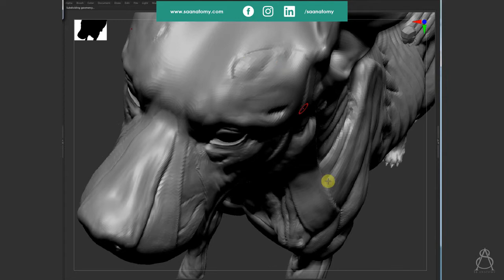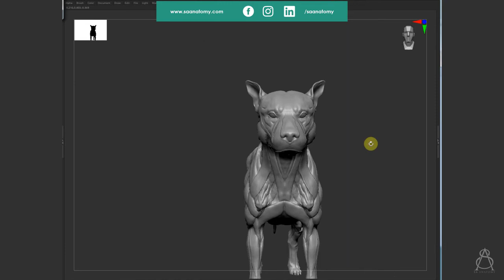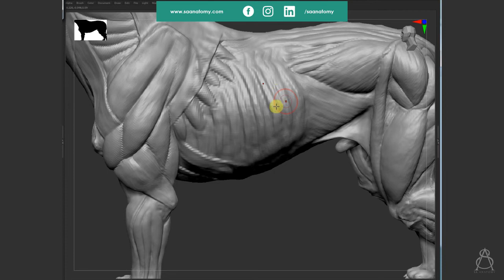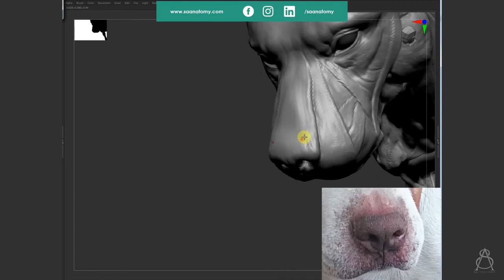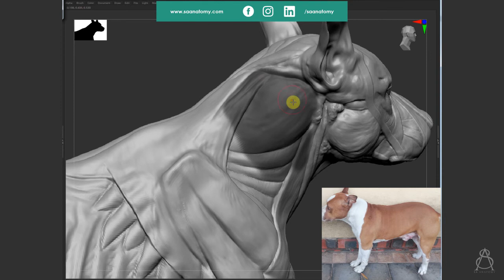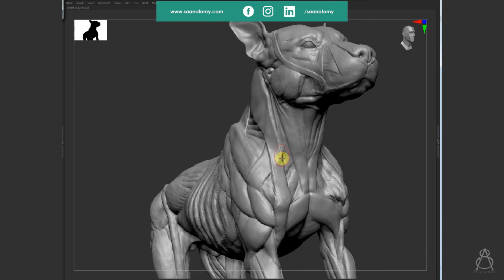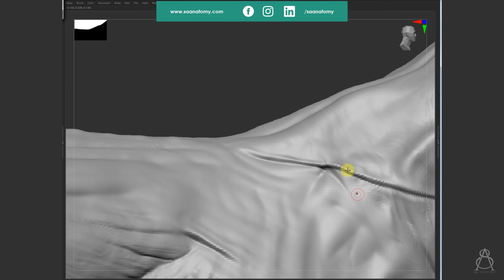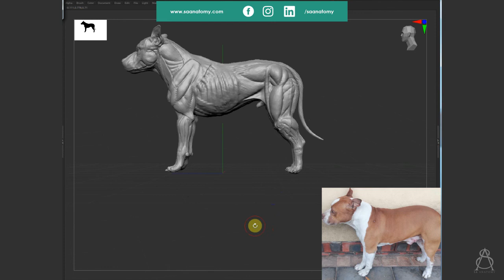Canine - Pitbull Sculpting ZBrush Core (Part 2)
Sculpting a Dog-Canine ecorche anatomy figure for artists from start to finish.

In this tutorial series we focus on sculpting primary forms, secondary forms and tertiary details in ZBrush Core. So to follow along you will need to have ZBrush Core or Zbrush, you can obviously use your desired sculpting medium.Sculpted in Zbrush Core from real specimen pitbull breed & dissection videos. Showing superficial muscles
and on one side muscles like biceps femoris, brachiocephalicus, trapezius, and latissimus dorsi have been removed.

If you want to learn quickly you can purchase the complete canine-pitbull ecorche anatomy figure which comes with different parts, subdivisions & various file formats.

Are you interested in Human or Animal anatomy, ZBrush realistic sculpting? than you on the right channel.

You more than welcome to request a tutorial in the comment section.

To purchase the latest versions of ZBrush or ZBrushCore You can use these Links below and SAVE BIG:
ZBrush---